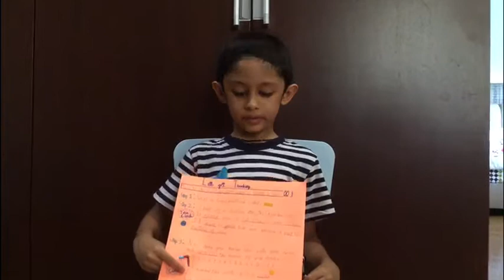Let's Get Teaching - Reyansh Dey (Year 1)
Reyansh Dey from Year 1 shows us his impressive teaching skills with this lesson on how to do multiplication using a number line. This is all part of the Lets Get Teaching joint Maths and English competition for our GIS Primary students. Well done Reyansh for this great entry!